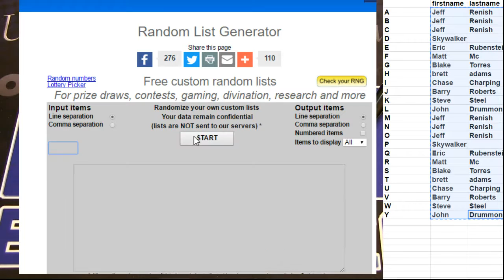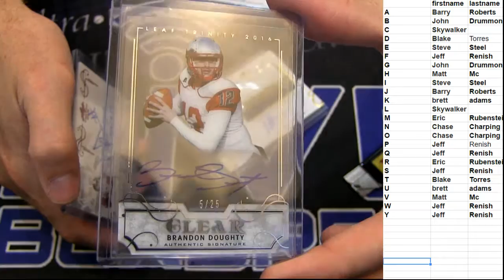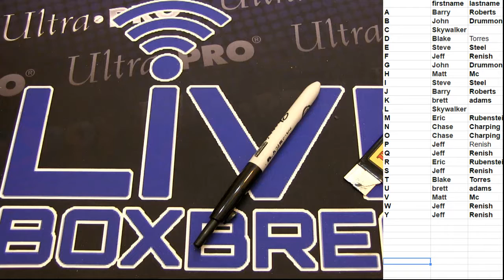NFL DEal Day 75 LBB